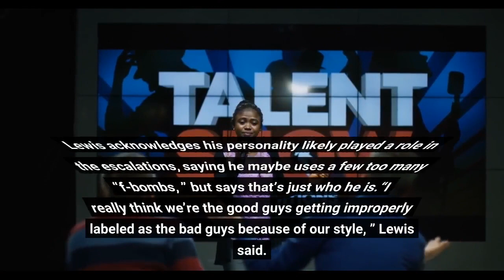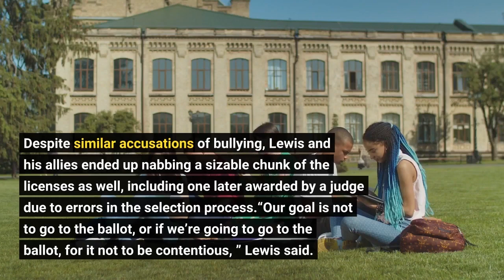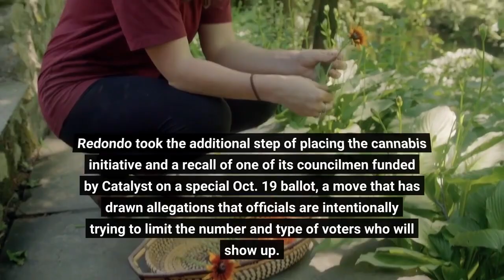How the campaign to legalize retail cannabis in the South Bay turned into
Political efforts to legalize retail cannabis dispensaries in four South Bay beach cities have devolved into what one consultant referred to as a “knock-down, drag-out knife fight” mired by personal attacks, infighting and a bitter recall attempt on a city councilman. At the center of the controversy is Elliot Lewis, the CEO of Catalyst Cannabis Co., a self-described “scrapper” who isn’t shy about his propensity to respond with verbal punches when challenged. His detractors blame his antagonistic style — which includes posting expletive-filled take-downs on Instagram — for the resulting fierce opposition from local officials. And they say his brash personality has prompted early supporters to distance themselves from the initiatives now. One of the petitions, presented in El Segundo, crumbled, in part, due to the infighting. Lewis acknowledges his personality likely played a role in the escalations, saying he maybe uses a few too many “f-bombs, ” but says that’s just who he is.“I really think we’re the good guys getting improperly labeled as the bad guys because of our style, ” Lewis said. He alleges “bad intel” led his side to believe their cannabis initiatives would be welcomed by the elected officials in El Segundo, Hermosa Beach, Manhattan Beach and Redondo Beach. It was a tried-and-true formula that had worked elsewhere, and voters in the beach cities were strong supporters of Proposition 64, the 2016 measure to legalize cannabis in California. In the best case, a favorable City Council — or at least one that sees the writing on the wall — can chose to adopt a certified initiative once it is presented instead of sending the issue to voters. That’s what happened in El Monte when Lewis and Catalyst filed a voter initiative there. Despite similar accusations of bullying, Lewis and his allies ended up nabbing a sizable chunk of the licenses as well, including one later awarded by a judge due to errors in the selection process.“Our goal is not to go to the ballot, or if we’re going to go to the ballot, for it not to be contentious, ” Lewis said. If that strategy worked, it would have saved the proponents a lot of time and money; they’ve independently spent nearly $1 million combined on the initiatives and recall, according to campaign filings. But contentious might be an understatement to describe the fight now. Each of the beach cities targeted by Catalyst has either filed its own ballot measure — including one to continue an outright ban in Manhattan Beach — or introduced separate ordinances to regulate cannabis in the hopes of appeasing voters. Redondo took the additional step of placing the cannabis initiative and a recall of one of its councilmen funded by Catalyst on a special Oct. 19 ballot, a move that has drawn allegations that officials are intentionally trying to limit the number and type of voters who will show up.